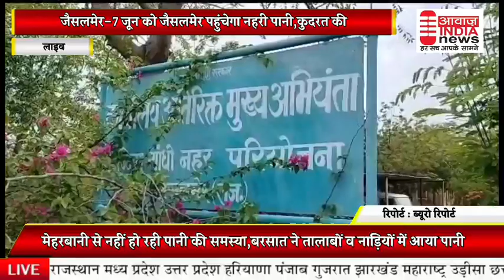जैसलमेर - 7 जून को जैसलमेर पोचेगा नहरी पानी